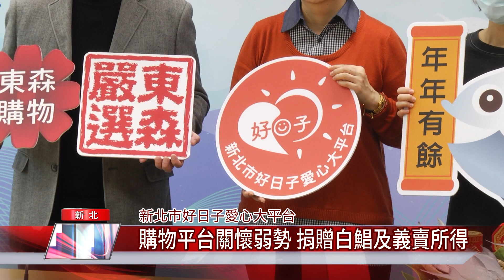1090120 【中嘉】 購物平台關懷弱勢 捐贈白鯧及義賣所得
年夜飯不能缺少魚料理，象徵年年有餘，購物平台貼心設想，透過新北市好日子愛心大平台捐贈950盒白鯧，取其含義，為他們帶來祝福。